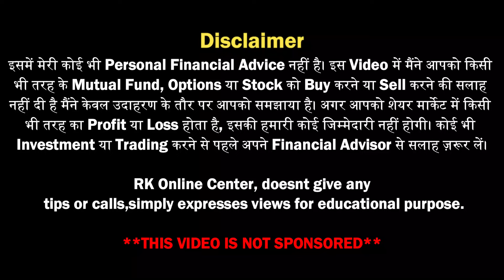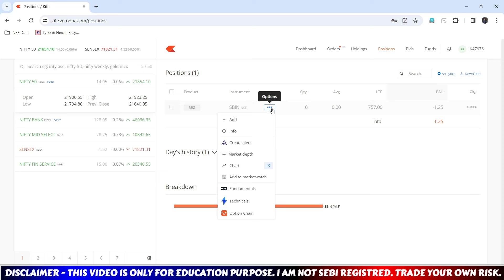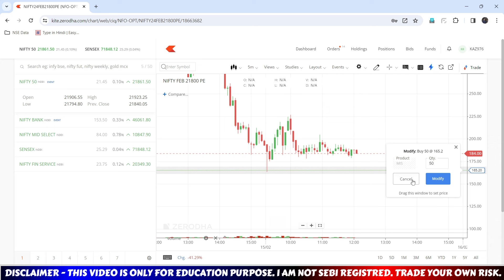Zerodha new Feature for Chart Trading - Live demo | How to trade on chart in Zerodha 2024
Zerodha chartiq new feature for trading live demo 2024  - Watch now

🟢Open Free Angel One Demat Account (Trade on Chart )

1. Paytm Money FREE Demat A/c
2.  Free Dhan Demat Account ( 10 Per Order for Women)✅
3. Upstox Demat Account (FREE) 👍
4. Zerodha Demat Account (200)
5. Open Free Angel One Demat Account (Trade on Chart )